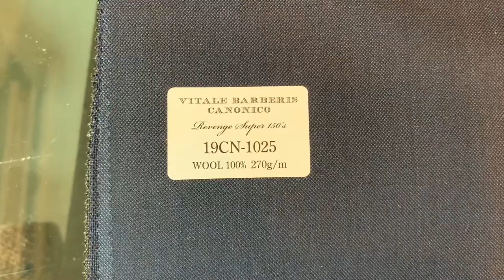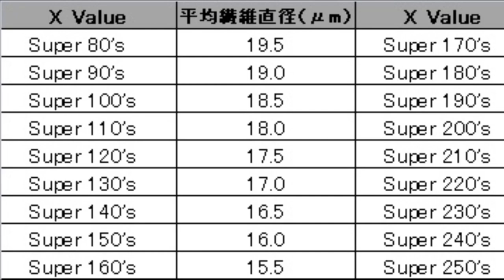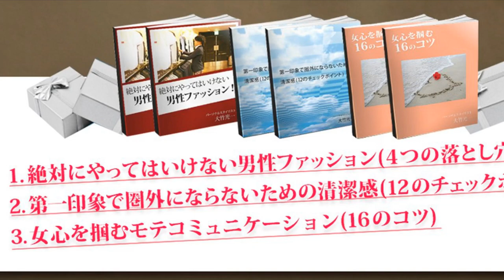オーダースーツを買う際に知っておくべき生地の知識(SUPERと番手)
☆★デキる＆モテる男になるための男磨きチャンネル★☆

こんにちは、パーソナルスタイリストの大竹光一です！

この番組ではデキる男のスーツの着こなし方や女性ウケのいい私服のコーディネートのコツ、女性からモテるコミュニケーションをお届けします！

見ていただくだけで、男が磨かれ、ファッションセンスが磨かれ、女性からモテるようになります！

LINE@登録で今なら３つのマニュアルプレゼント中！
1.絶対にやってはいけない男性ファッション(4つの落とし穴)
2.第一印象で圏外にならないための清潔感(12のチェックポイント)
3.女心を掴むためのモテコミュニケーション(16のコツ)

LINE@で友達追加後にお名前とマニュアルを受け取りたいPCアドレスを登録ください！
(友達追加だけでは届きませんのでご注意ください。)

テレビ取材多数の体感型ファッションセミナー

女性から選ばれるためのモテ男子養成セミナー

オーダースーツを買う際に知っておくべき生地の知識(目付け・グラム数)

ファッションで人生は変わる。いつだって、誰だって。